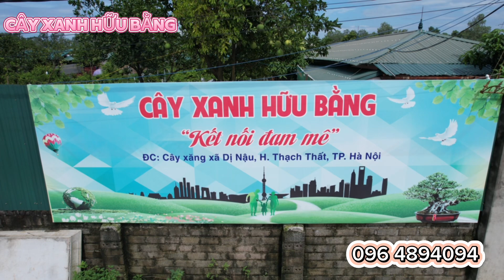Hoa Gạo độc nhất vô nhị